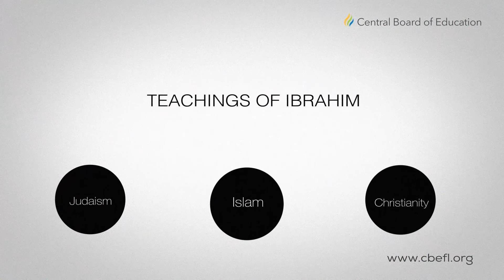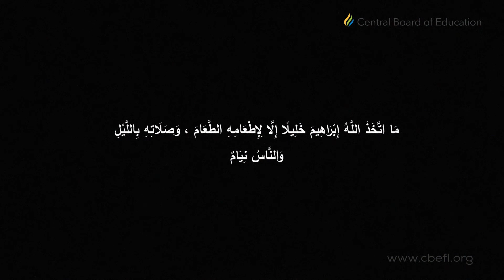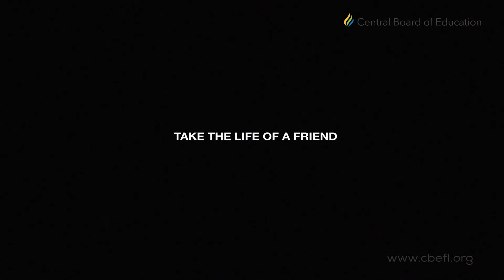The Devotion of Ibrahim - Sh. Azhar Nasser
Our next release focuses on Prophet Abraham who was honored with the honorific title of Khalilullah. But How did he earn this great distinction. What did he do to gain this eternal honor of being the friend of God?

*As we release more clips, we urge you to donate towards these videos and you will inshallah be rewarded amply when any one watches it.*

transcript:
The three major world religions Judaism, Christianity and Islam all profess a deep reverence for the teachings of Ibrahim. In the Islamic tradition he is considered the second messenger of great resolve, Noah being the first.
The fourteenth chapter of the Holy Qur’an is named after him. He is praised throughout the Qur’an as a man of unwavering devotion and a monotheist of the highest caliber. He was honored to such an extent that Allah (s.w.t.) conferred upon him the honorific title of Khalilullah meaning the intimate friend of God.
Allah (s.w.t.) in Surah 4:125 says :
وَاتَّخَذََ اَللَّ هَ إَِبْ اَ رهِيمََ خََلِيلًَ
And God did take Ibrahim for an intimate friend. But the question is my dear brothers and sisters
How did Ibrahim earn this great distinction. What did he do to gain this eternal honor of being the friend of God. It is narrated that the Holy Prophet (s.a.w.) in one tradition explains when he says :
مَا اَتَّخَذََ اَللَّ هَ إَِبْ اَ رهِيمََ خََلِيلًَ إَِلََّّ لَِِِطْعَامِهَِ اَلطَّعَامََ ،َ واِفْشَائِهَِ اَلسَّلَمََ ،ََ
وَصَلَتِهَِ بَِاللَّيْلَِ وََالنَّا سَ نَِيَا مَ
The Holy Prophet (s.a.w.) explaining why Ibrahim was granted this high station :
He says God took Ibrahim as an intimate friend. Only because of his feeding to others and offering
prayers in the night while people were asleep. It is narrated that on the final day of his life the angel of
death came to take his soul. Ibrahim expressed a bit of reluctance.
He says to the angel of death : Have you ever seen a friend who takes the life of a friend
I am the friend of God. How could a friend take the life of a friend. Allah (s.w.t.) reveals to Ibrahim saying
Have you ever seen a lover who dislikes meeting with a beloved. Ibrahim smiled deeply, surrendered his
soul and returned to the lord of the worlds.
We ask Allah (s.w.t.) to inspire us to follow in the footsteps of Ibrahim. To be among those who feed the
poor during the day and stand in worship at night .